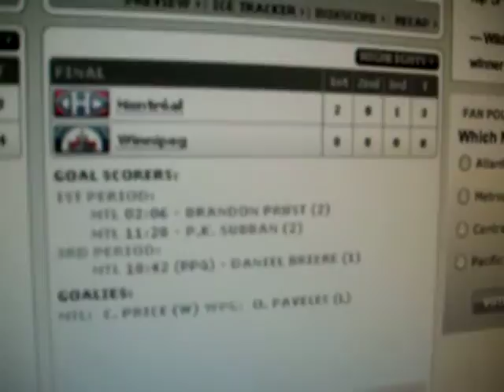Zero attempt to do anything right - End of game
The Winnipeg Jets are less than mediocre, and that is all they will ever be. Things have to get better. 10/15/13.